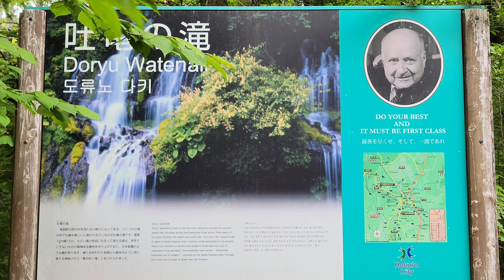吐竜の滝【山梨県北杜市】